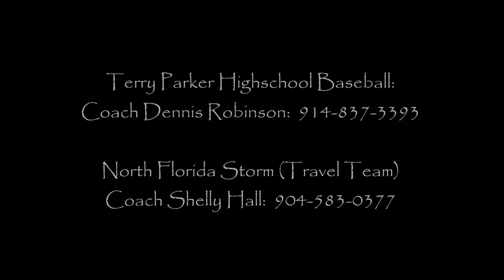Arman Bernal 2016 recruiting video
Arman Bernal Class of 2016 recruiting video.  Terry Parker Highschool Jacksonville, FL  Center Fielder